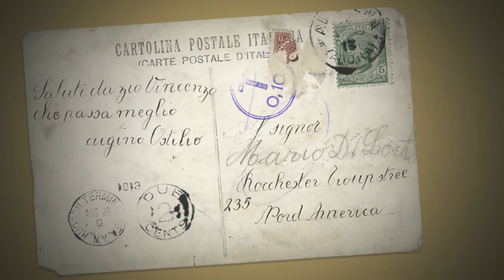中秋Buffet@Disney Hollywood Hotel 2011